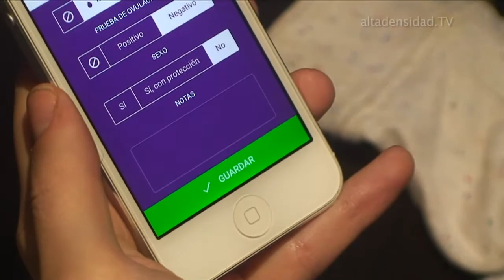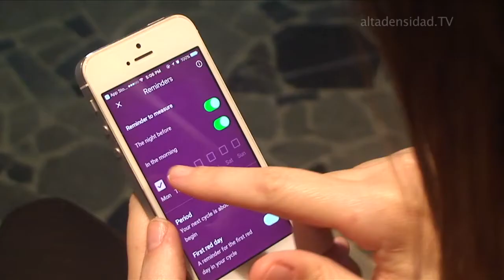App anticonceptiva es acusada de provocar decenas de embarazos no deseados en Suecia+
App anticonceptiva acusada de provocar decenas de embarazos no deseados en Suecia.

Natural Cycles es una aplicación que se anuncia en su página web como “método eficaz de anticoncepción”. La compañía afirma que esta app de pago, que se basa en la temperatura corporal de la usuaria para predecir sus días fértiles, es efectiva en 93 de cada 100 casos. Sin embargo, un hospital sueco en Estocolmo, ha puesto en conocimiento de la Agencia del Medicamento de Suecia que, en menos de cuatro meses, han atendido a 37 usuarias de la app por embarazo no deseado. Según la propia empresa, hay 51 casos más solo en Suecia.